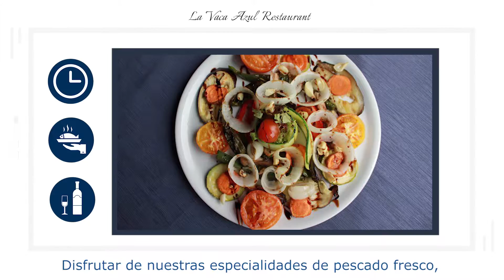Promocional Restaurante La Vaca Azul